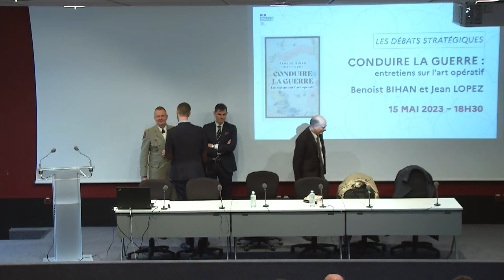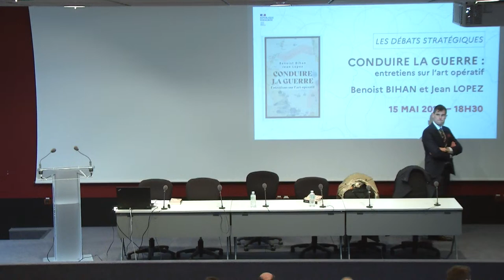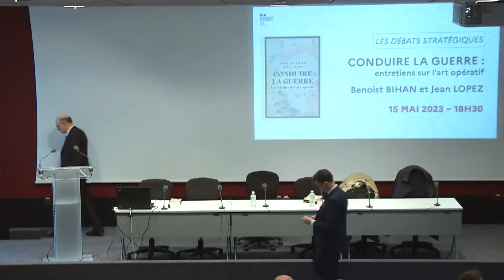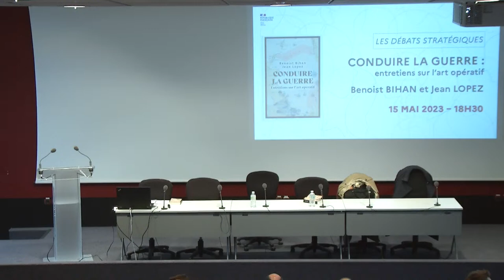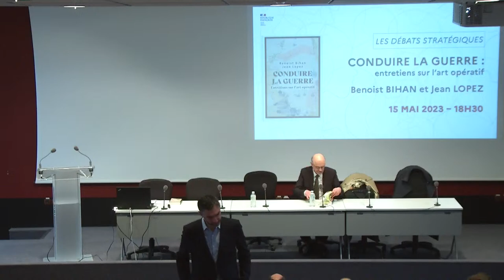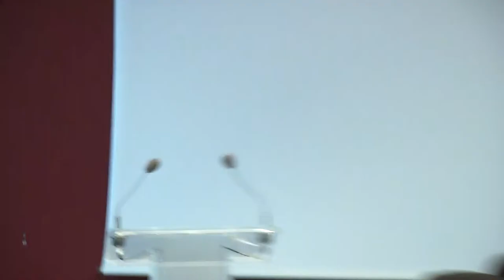LUNDIS IHEDN - Débats stratégiques avec Benoist Bihan et Jean Lopez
Dans leur ouvrage Conduire la guerre : entretiens sur l’art opératif, Benoist Bihan et Jean Lopez conduisent, sous la forme d’un entretien, une réflexion sur les relations entre la guerre et la stratégie. Choisissant de débattre du concept « d’art opératif », ils nous invitent à plonger au cœur de l’histoire de la pensée militaire. S’ils invitent à comprendre l’originalité de la pensée soviétique en l’illustrant d’exemples concrets de l’Armée rouge dans les années 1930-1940, les auteurs aident à saisir la part du politique à cet échelon des opérations, en créant une distinction claire entre la tactique (« comment gagner une bataille ») et la stratégie (« comment gagner la guerre »). A l’heure du conflit en Ukraine et de la haute intensité, que vaut ce concept « d’art opératif » et l’avons-nous réellement compris ?

Historien et stratégiste, Benoist Bihan est conseiller de la rédaction de Guerres & Histoire. Chercheur en études stratégiques, il est rédacteur en chef du magazine SPACE International, directeur de recherche au sein de l'Observatoire sur les stratégies spatiales (CAPRI, France) et intervient régulièrement auprès des armées françaises et européennes.
Directeur de la rédaction de Guerres & Histoire, Jean Lopez est l’auteur de nombreux ouvrages, portant notamment sur le Second conflit mondial.